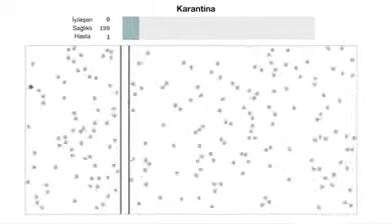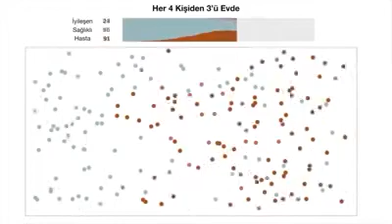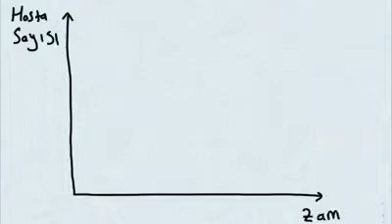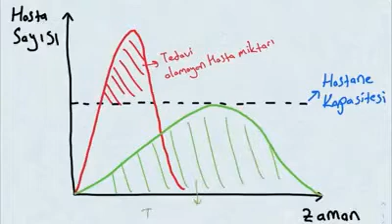Korona virüs 🦠 yayılması